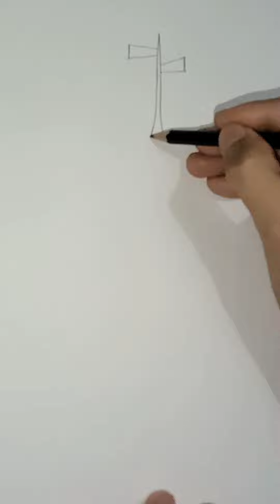Scp6789 ไซเรนเฮด (วาดง่ายๆ)